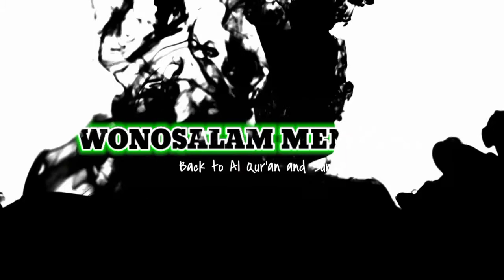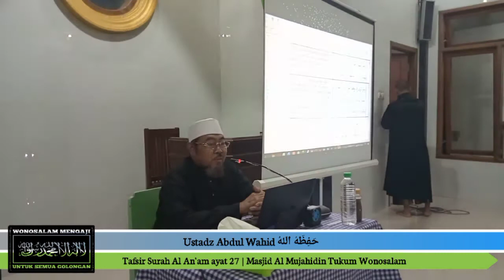PENYESALAN Penduduk NERAKA - Ustadz Abdul Wahid حَفِظَهُ الله تعالى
Mengkaji surah Al An'am ayat 27